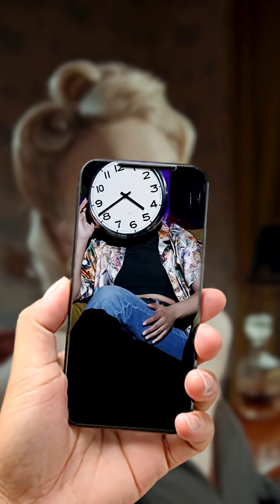Every Natural Hair Colour Explained! From Black to White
Did you know there are only a few natural hair colours in the world — and some are extremely rare?

🖤 Black hair is the most common, seen in about 75–85% of the global population.
🤎 Brown hair comes next, with rich tones like light brown and espresso brunette.
💛 Blonde hair is rarer, found mostly in Northern Europe, but remains the most popular dyed colour worldwide!
❤️ Red hair is the rarest of all, appearing naturally in only 1–2% of people — with fiery shades like copper and cinnamon.
🌪️ Grey hair appears as pigment fades with age.
🤍 White hair happens when all melanin stops being produced — leaving hair completely colourless!

Every shade, from jet black to snowy white, tells a story of genetics, age, and evolution.